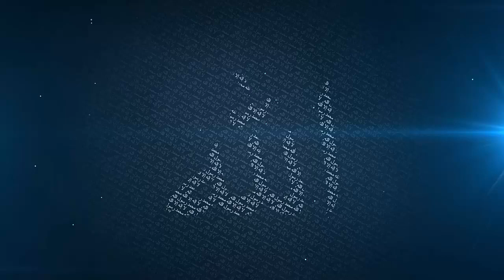Be Concerned About Yourself - Mufti Menk